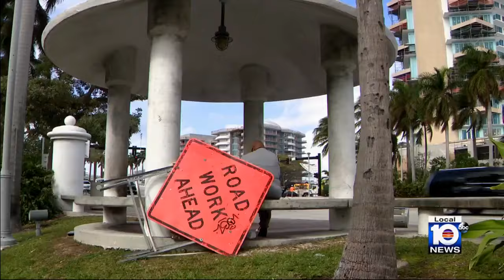Kindness of stranger helps blind homeless man get back on his feet in Fort Lauderdale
An alert Fort Lauderdale resident recently made a life changing discovery on one of his morning walks.